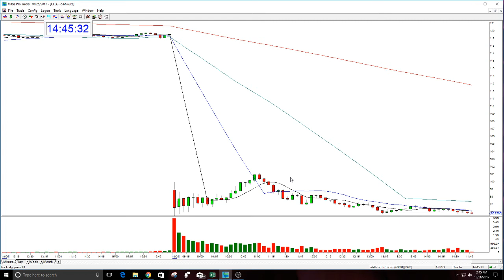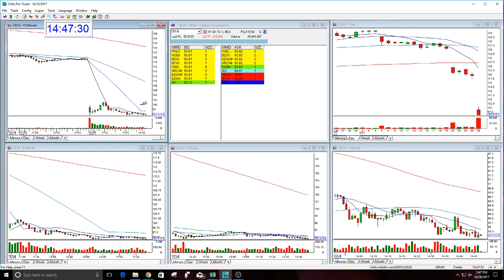CELG PLAY OF THE DAY THE STOCK SWOOSH-10-26-2017